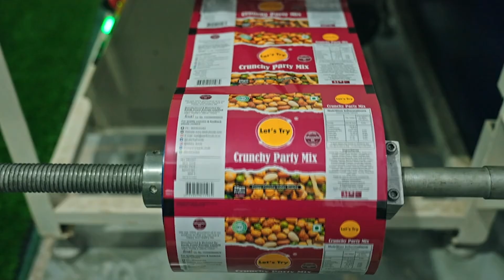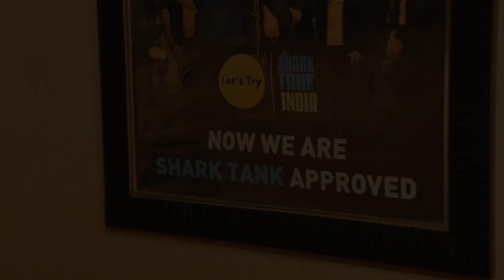3.75 करोड़ से 60 करोड़ Valuation की यात्रा | Let's Try | Beyond The Tank | Shark Tank India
"Beyond the Tank" offers a behind-the-scenes look at the progress and challenges faced by entrepreneurs after their appearances on the popular reality TV show "Shark Tank." The show provides updates on the entrepreneurs' businesses, showcases their day-to-day operations, and explores the ongoing partnerships and guidance from the "Sharks." It aims to inspire and educate viewers about the realities of building and scaling a business, highlighting the hard work and strategic decisions required for success.